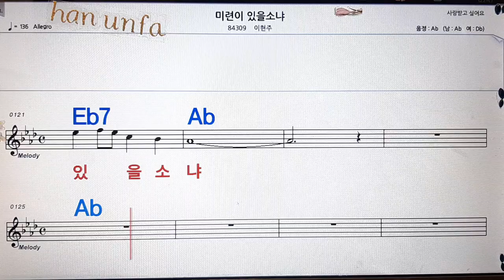미련이 있을소냐/이현주💋노래방, 통기타 , 코드 큰악보, 가라오케, 반주💖Karaoke, Sheet Music, Chord, MR